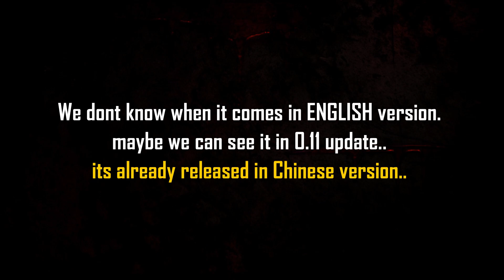BGMI Live in Telugu, RK Telugu Gamer telugugamer unqgamer